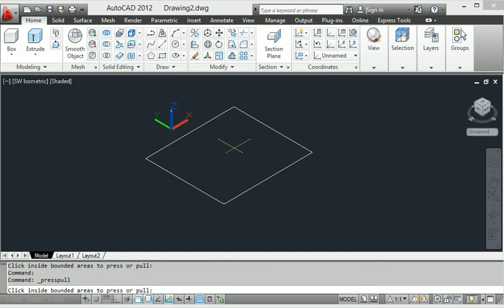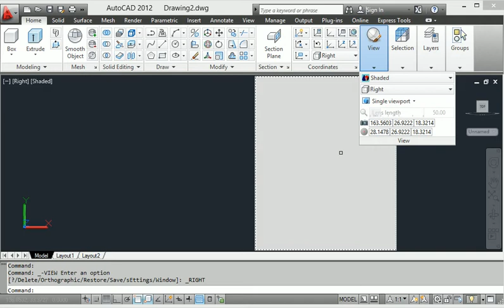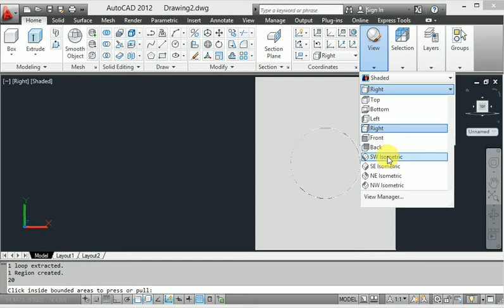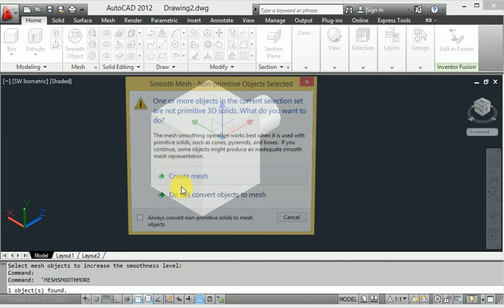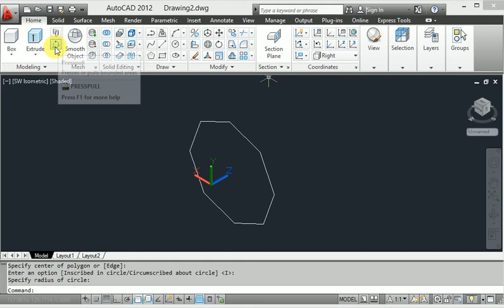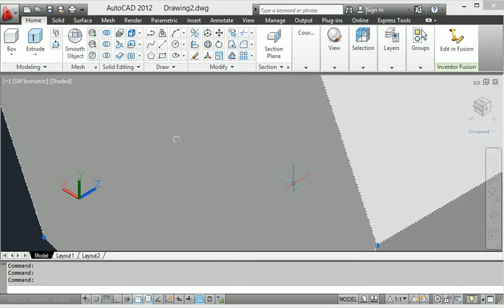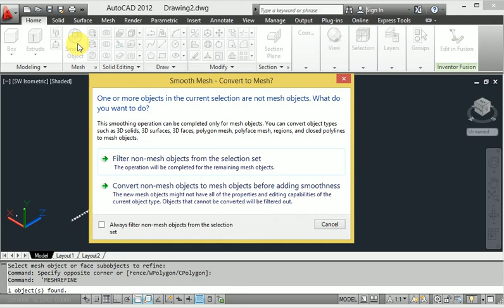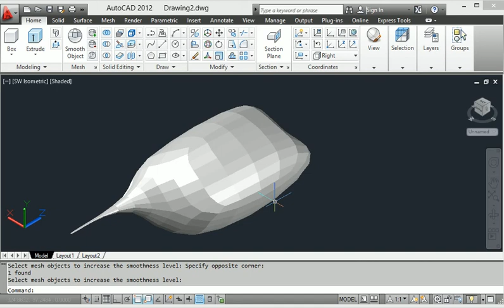Smooth mesh and refine mesh in AutoCAD command#mesh command in AutoCAD drawing#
This is make for learning purpose Smooth mesh and refine mesh in AutoCAD command mesh command in AutoCAD drawing.